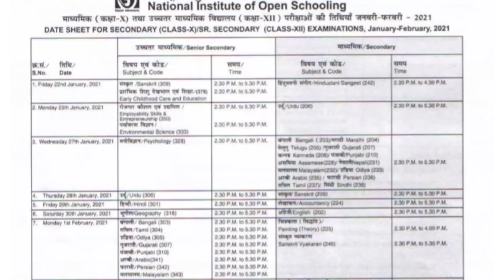Nios exam timetable latest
2020 october batch